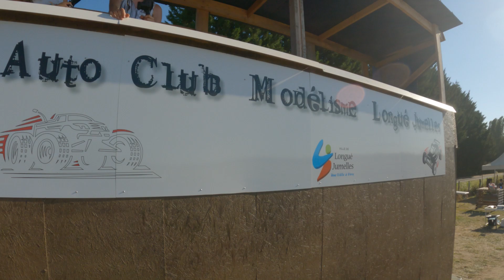Les filles nous font une démonstration de voiture RC !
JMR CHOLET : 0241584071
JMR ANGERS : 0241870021